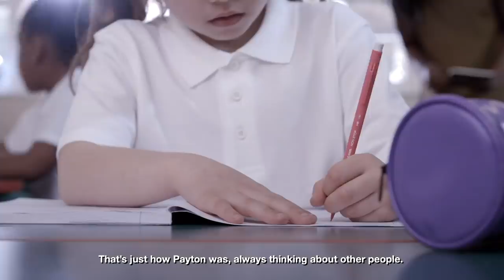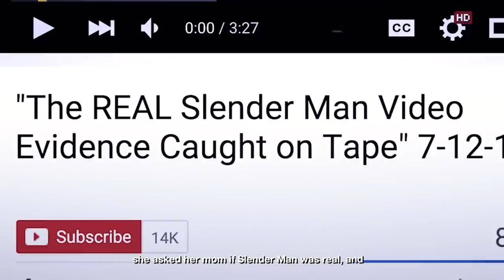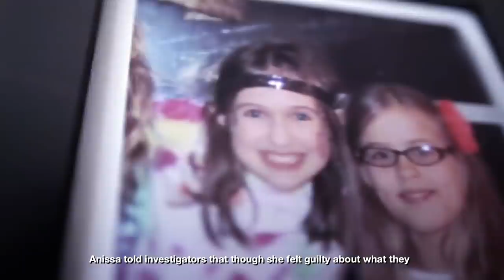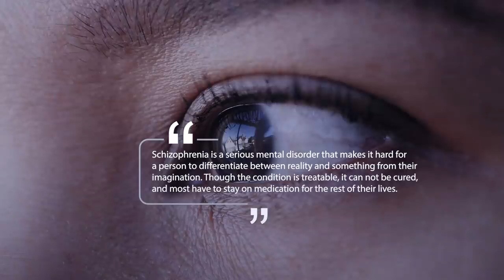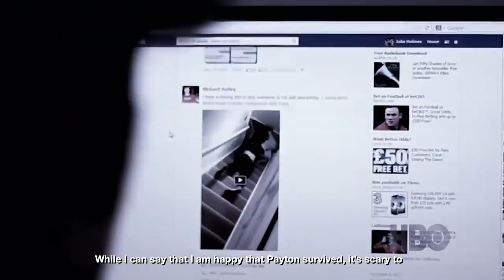The Murderous Teens That Worshipped Slenderman..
The Murderous Teens That Worshipped Slenderman.. Now, most of you are familiar with the fictional boogeyman, Slender Man. The tall, thin, and faceless creature that stalks and snatches people in the dark. But, we all know that he’s not real, right?

But you will never believe the horrifying things these two girls did when they thought that Slender Man was real.

Their friendship started in fourth grade. Payton Leutner felt sorry for the quiet, lonely girl who was always sitting by herself in the school cafeteria. Everyone deserved at least one friend, Payton thought, as she approached Morgan Geyser.

That’s just how Payton was, always thinking about other people. She was sweet, kind, and caring, and already had lots of friends. But when she noticed that Morgan was having a difficult time making friends, she took it upon herself to be Morgan’s friend.

The two girls immediately hit it off and they soon became the best of friends. They hung out together, had sleepovers, and did all the normal things that girls their age did. Morgan turned out to be quite a fun person to be around. She was always laughing and making jokes and even gave Payton a sweet nickname, Bella.

For the next two years, the two girls were inseparable and did basically everything together. But then when they were in sixth grade, a new girl, Anissa Weier, entered the picture. Anissa lived in the same apartment complex as Morgan and the two became friends. And that’s when things started taking a dark turn...